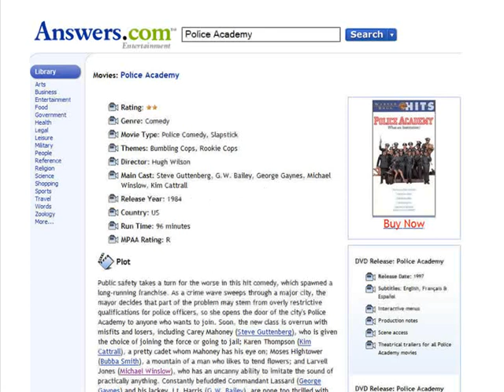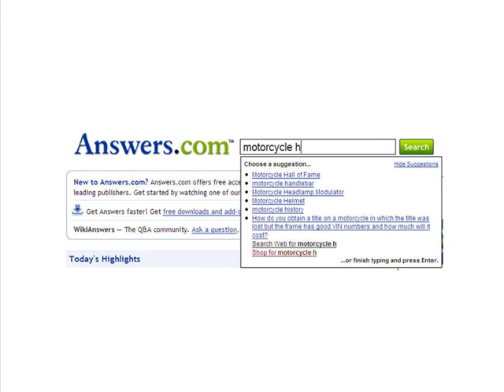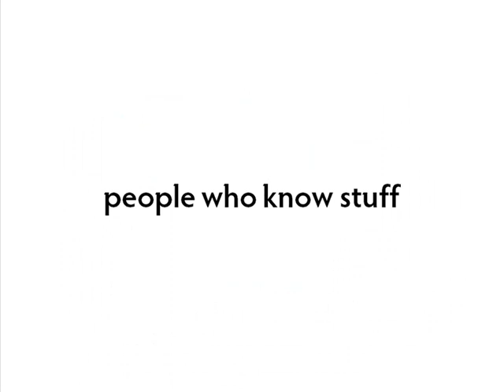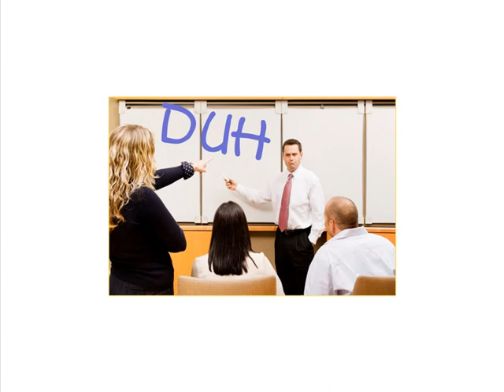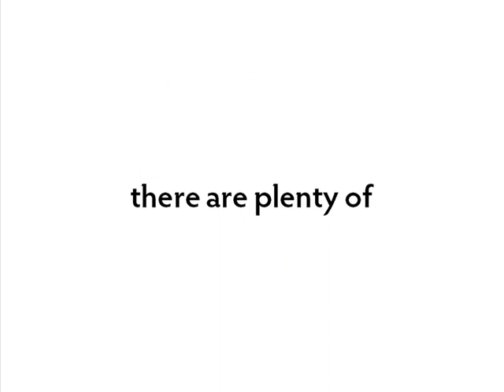Answers.com's WikiAnswers: All You Need to Know.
An entertaining overview of the popular Answers.com site, where people answer questions about things they know and ask about things they don't.

From Answers.com.